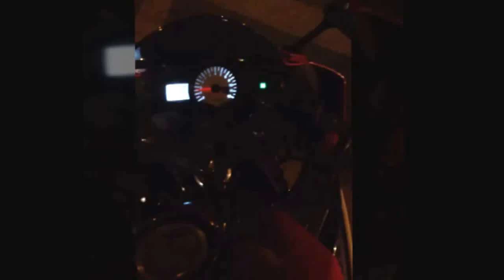Phoenix r175 bão đêm :)